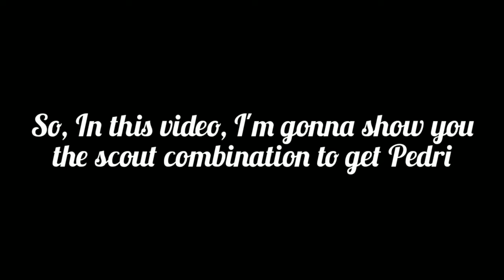Pedri Scout Combination - Pes 2021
Pls support these channels 🙏

barcelona scout pes 2020,
fc barcelona scout pes 2020,
pes barcelona scout,
pes 2020 fc barcelona scout trick,
pes 2020 mobile barcelona scout trick,
barcelona scout trick pes 2020
pedri pes 21 ratings,
pedri pes 2021,
pedri pes 2021 mobile,
pedri pes 2020 mobile,
pedri pes 2020,
pedri pes 21,
pedri pes mobile,
pedri pes 2021 scout combinations,
pedri pes 20,
pedri barcelona pes 2020,
copia base pedro pes 2020,
crear a pedro pes 2020,
pedri pesdb,
pedri pes db 2021,
pedri pes face,
pedri gonzalez pes 2020,
pedri gonzalez pes 2020 mobile,
pedri gonzalez pes,
pedri pes mobile 2021,
pedri pes master